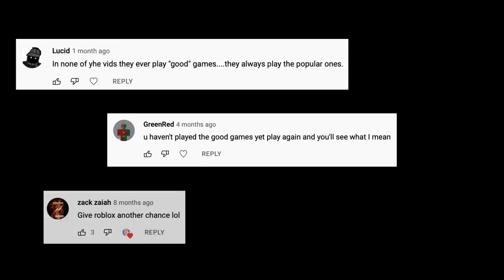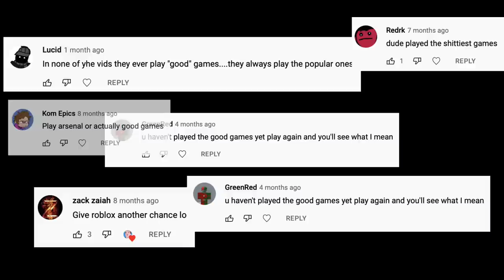I LOVE PLAYING ROBLOX!!! (please help)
In this video I play Roblox again, but this time I only play the games you guys suggested.

sub_confirmation=1